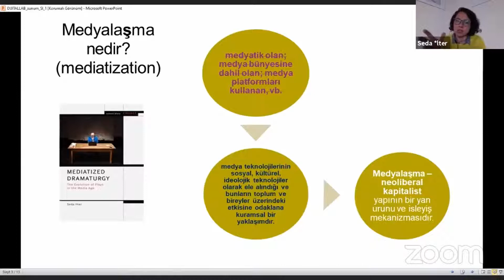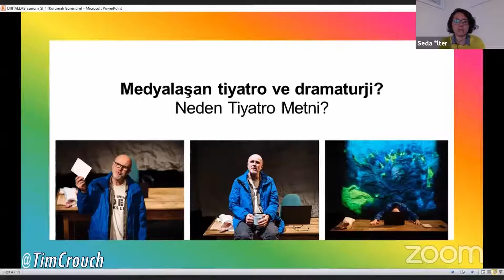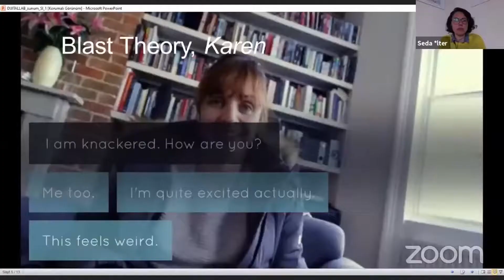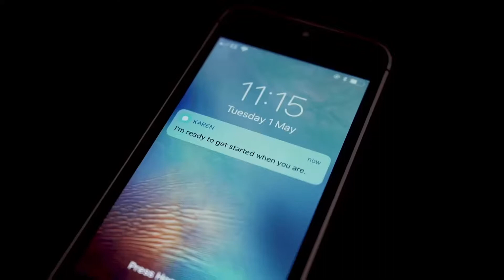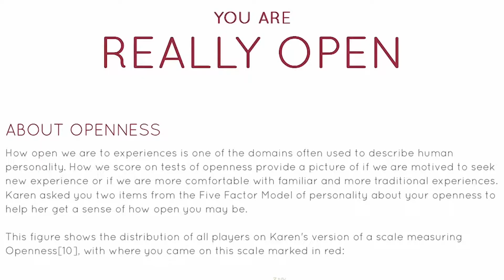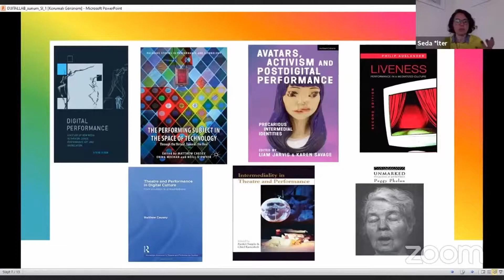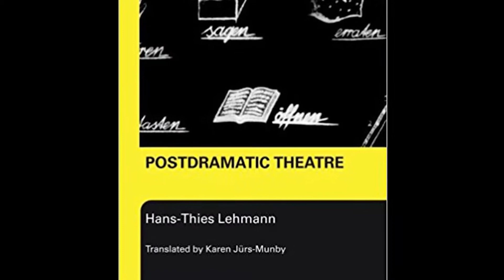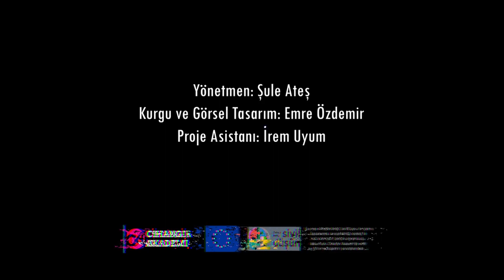3- Dijital Bir Çağda Tiyatro ve Medyalaşan (Mediatized) Dramaturji (1/2)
Medyalaşma nedir? Medyalaşan bir tiyatro ne anlama gelir ve dramaturjik yapıyı ve yaklaşımı nasıl şekillendirir? Seda İlter bu seminerde, günümüz tiyatrosunun ve özellikle tiyatro metninin medyalaşan hayatımız ve algımız doğrultusunda nasıl evrimleştiği ve günümüz dünyasına sunduğu yeni bakış açılarını tartışmaya açıyor. Çeşitli örneklerle ve kuramsal anlatılarla, medyalaşan dramaturjinin aslında sahnede kullanılan ve tiyatro metinlerinde konu edilen teknolojilerin ötesinde, estetik ve politik bir olgu olduğunu vurguluyor.

Seda İlter
Londra Üniversitesi (Birkbeck College) tiyatro ve performans bölümünde akademisyen olarak görev yapmaktadır. İlter’in araştırmaları medya kültürü ve tiyatro, medyalaşan dramaturji, dijital estetik, postdramatik tiyatro, uyarlama ve güncel tiyatro metinleri gibi konuları kapsamaktadır. İlter’in Contemporary Theatre Review, Modern Drama, ve Performance Research gibi uluslararası akademik dergilerde yayınları bulunmaktadır. İlter’in Mediatized Dramaturgy: Evolution of Playtexts in the Media Age (Medyalaşan Dramaturji: Medya Cağında Tiyatro Metinlerinin Evrimi) başlıklı kitabı Ağustos ayında Bloomsbury (London) yayınevi tarafından yayımlanacaktır. İlter, aynı zamanda Tim Crouch’un The Author (Yazar) adlı oyununu Türkçe’ye cevirmiş ve İstanbul Talimhane tiyatrosunda yönetip sahnelemiştir (2015 – 2016).

PROJE EKİBİ
Küratör: Şule Ateş
Danışmanlar: Asım Evren Yantaç, Başak Ağın, Ekmel Ertan, Melis Bilgin, Miran Bulut, Oğuz Turan Buruk, Oytun Kal, Seda İlter, Şima Uyar.
Proje Asistanları: İrem Uyum, Emre Özdemir
Görsel Tasarım: İrem Uyum, Emre Özdemir
Video Tasarım ve Kurgu: Emre Özdemir